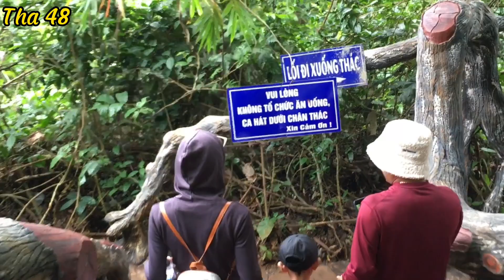Du Lịch Thác 72 Có rừng xanh mát khe suối lớn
Thuộc huyện tuy Đức tỉnh đăk nông